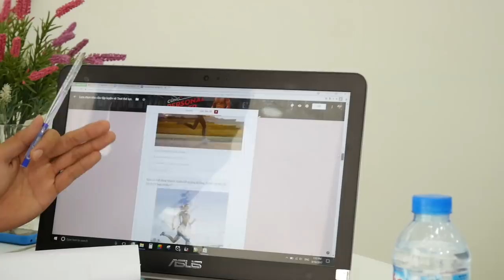Cách Lựa Chọn Lịch Tập Tốt Nhất Cho Nam | HLV Cá Nhân Thể Hình Ryan Long Fitness